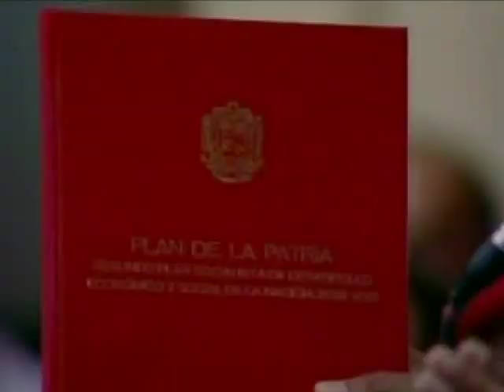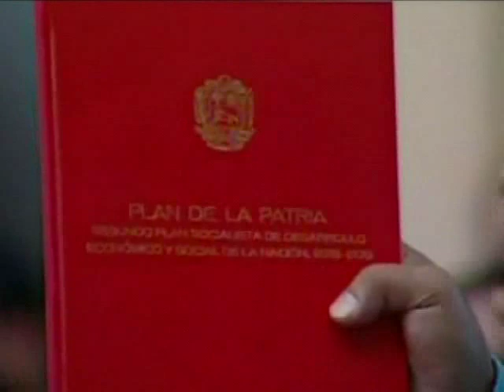Maduro lleva Plan de la Patria al Cuartel de la Montaña